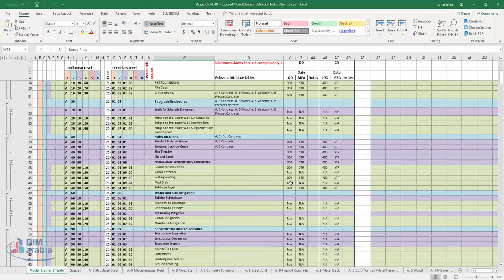31 Appendix No 01 Proposed Model Element Definition Matrix Rev 1 0